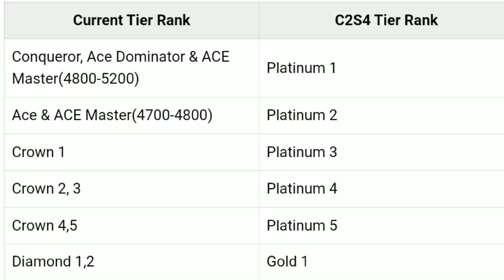M7 Royal Pass Date and Timing | C2S4 M7 Royal Pass Release Date | C2S4 Tier Reset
▪️So Guys Is Video main dekhange C2S4 m7 royale pass confirm release date & tier reset. Ummeed Hai Ye Video Aapko Pasand Ayeega

                          AToMRoARinGGoD

📱 MY DEVICE 🔗

🎮 PUBG TRIGGER :